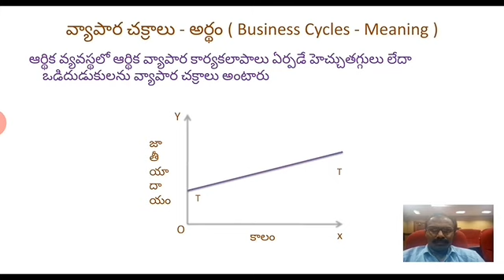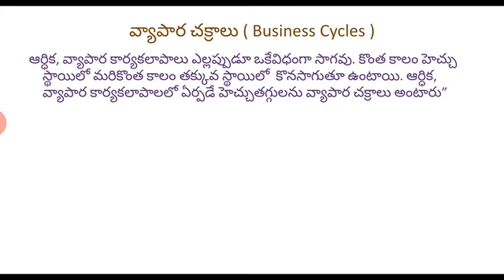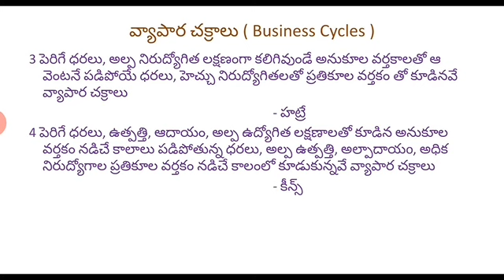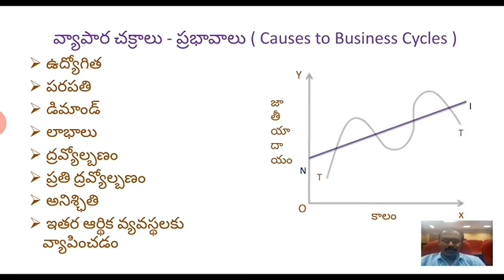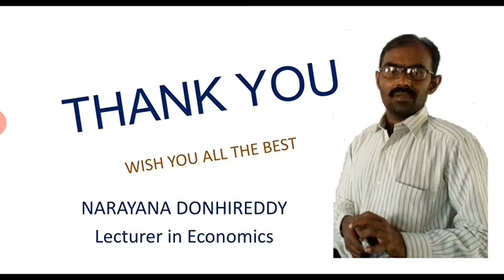వ్యాపార చక్రాలు - కారణాలు, నియంత్రణ చర్యలు Causes and Control measures of Business Cycles